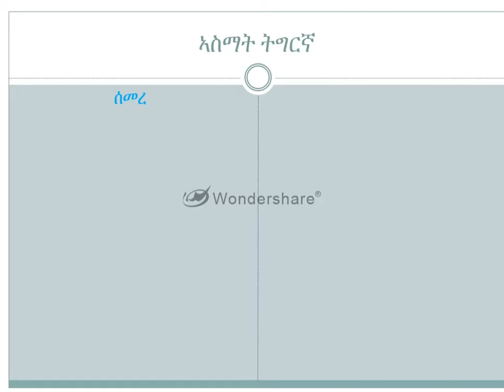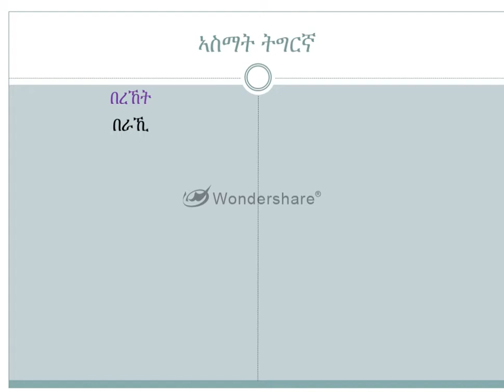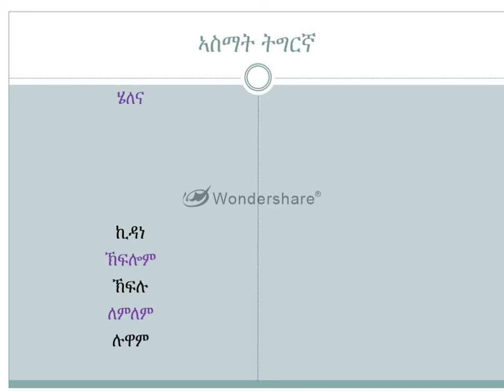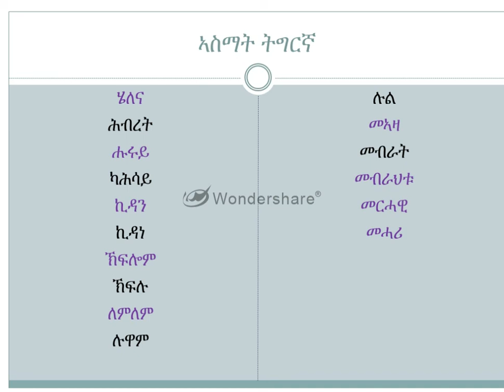Tigrinya names practice by Ruta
ንኣብ ስደት ተወሊዶም ዝዓብዪ ህጻናት ትግርኛ መምህሪ ኢዩ። ህጻን ቋንቛ ኣደ ምስ ዘጽንዕ ፍቅርን መንነተን የጽንዕ። ናይ ምርድዳእ መንፈስ ኣብ ቤት ሰብ ይጸንዕ።